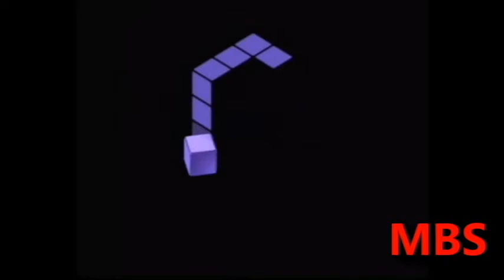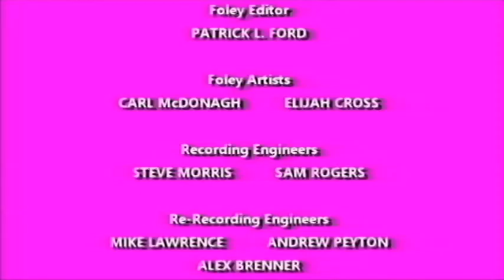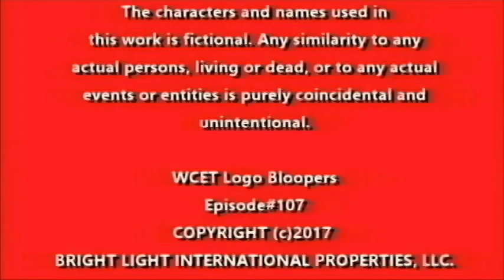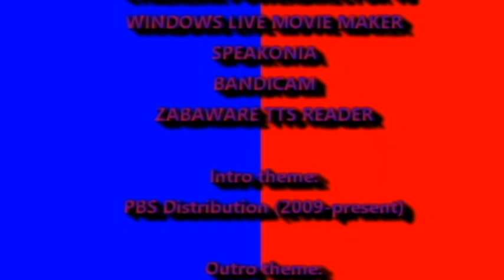[#583] All of my Logo Bloopers videos from May 2017! (Part 8)